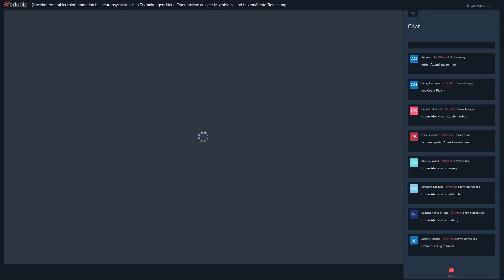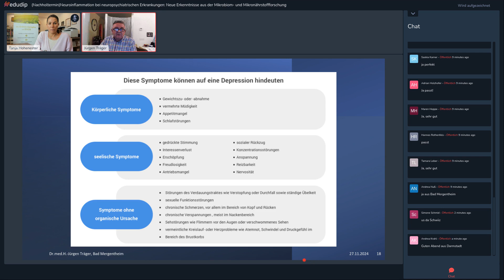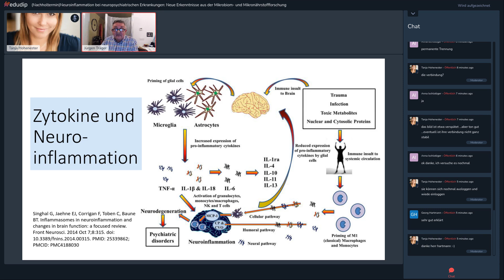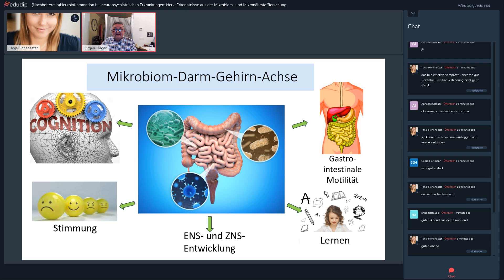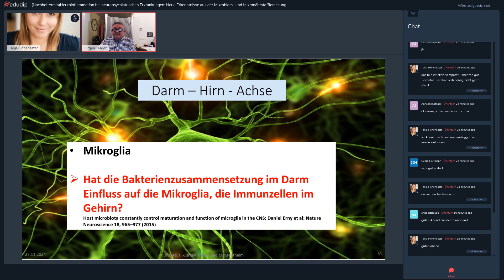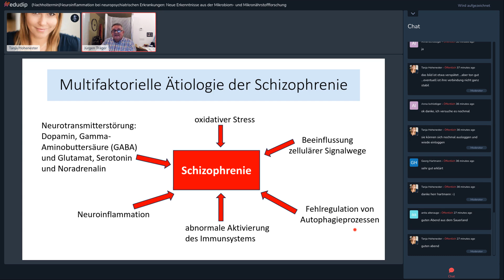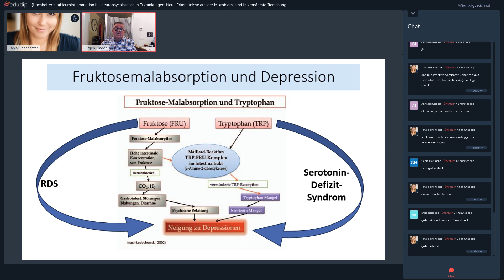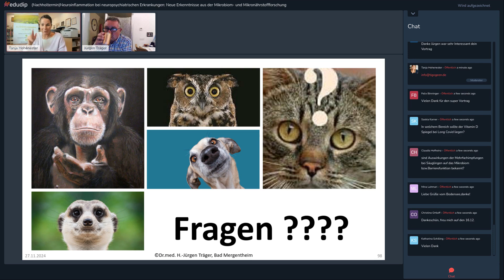Neuroinflammation bei neuropsychiatrischen Erkrankungen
Entzündungsprozesse im Nervengewebe, insbesondere dem ZNS, die sogenannte Neuroinflammation, zeigen nicht nur eine Verbindung zu neurodegenerativen Erkrankungen, sondern nach neuesten wissenschaftlichen Erkenntnissen auch zu neuropsychiatrischen Erkrankungen: vom Angstsyndrom über depressive Erkrankungen bis hin zu Psychosen wie der Schizophrenie. Im Webinar werden die vielfältigen Auslöseursachen einer Neuroinflammation dargestellt. Von besonderer Bedeutung sind die Folgen von Mikrobiomveränderungen und einem leaky gut Syndrom auf die entzündlichen neuronalen Veränderungen. Verschiedene Mikronährstoffe spielen bei einer Mangelversorgung in der Entstehung einer Neuroinflammation bzw. allgemein einer silent inflammation, wie z.B. Omega-3-Fettsäuren, ebenfalls eine wichtige Rolle. In der Behandlung einer Neuroinflammation sollte eine Mikrobiombehandlung, eine Substitution defizienter Mikronährstoffe und der Einsatz antiinflammatorischer Wirkstoffe mit Überwindung der Blut-Hirn-Schranke wie EGCG parallel eingesetzt werden. Fallbeispiele mit Therapievorschlägen runden das Webinar ab.